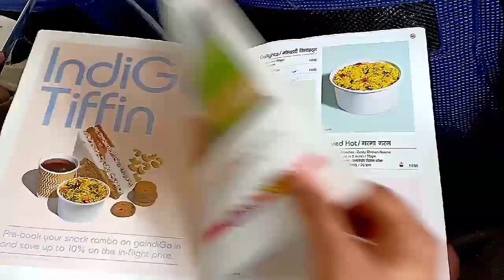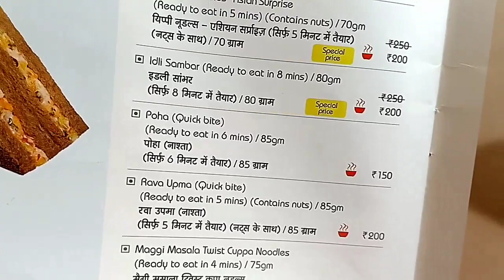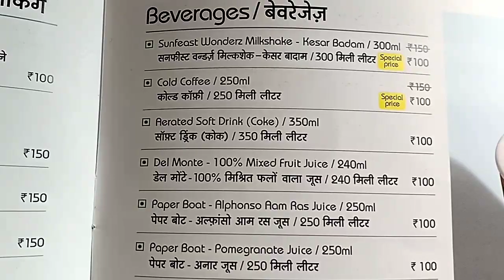Indigo Flight Chandigarh To Mumbai Menu 2019 /Menu In Indigo Flight-Monikazz DIY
Today I am sharing menu in indigo flight Chandigarh to Mumbai.

If you liked this video of menu in indigo flight then please Like it, Share It.